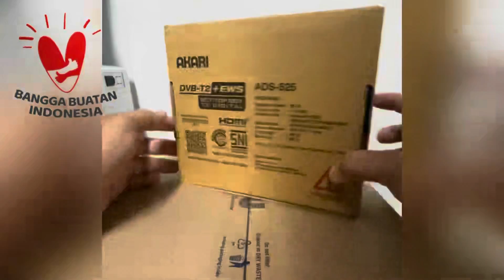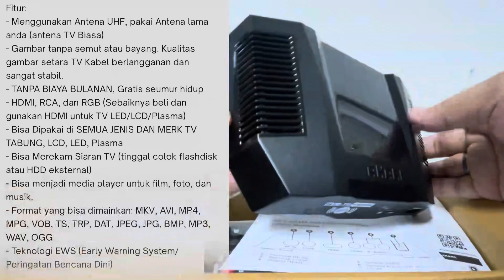Akari ADS-525 Set Top Box STB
Beri masukan kepada Kami melalui Comment.

*Harga Toko sudah +PPN
*Bisa terbitkan Faktur Pajak
*Area Pengiriman di utamakan JABODETABEK